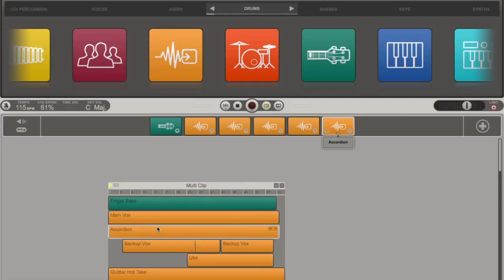Ignite : créatif et extrêmement intuitif ( La Boite Noire )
Un logiciel GRATUIT de création musicale parmi les plus intuitifs de sa génération. Compatible avec les produits AKAI, ALESIS ou encore M-AUDIO, pour ne citer qu'eux, IGNITE by Air laisse libre cours à votre imagination et à votre créativité sans aucune prise de tête technique.